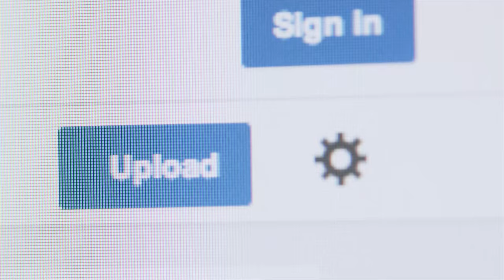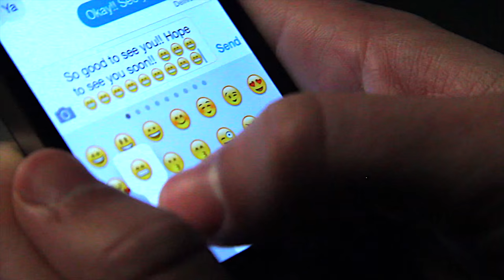One-Man Dance Party Across China | YouTube Nation | Tuesday PM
YouTube Nation is our new daily show that scours the web to help you find great videos weekdays 6pm PT / 9pm ET.

Today, we tag along with a student who turns China into the world's biggest dance floor, soar above the spectacular Serengeti thanks to a DIY robot, and celebrate the triumphant return of Nyan Cat!